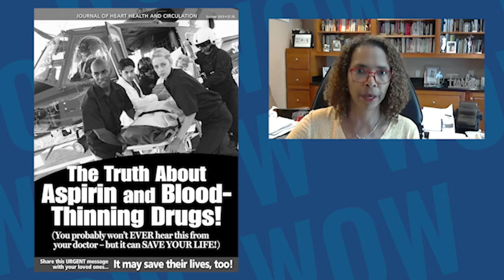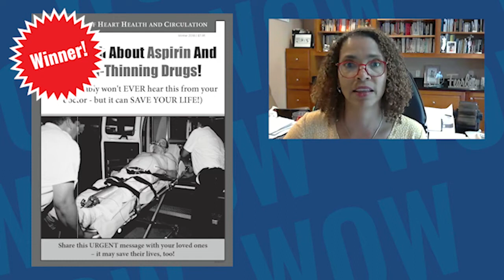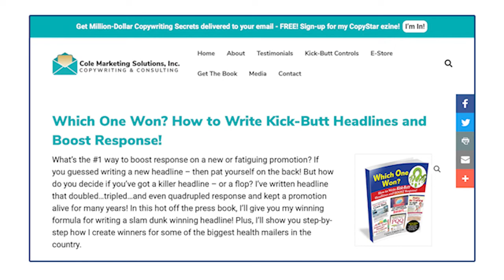Which One Won? - The Truth About Aspirin REVEALED! Episode 3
For this episode of Which One Won?  -  we're doing something a little different! Instead of testing a variety of headlines - we're testing three different cover designs for the SAME headline!

Did I get a winner? Tune in and find out Which One Won?

Also, be sure to check out my e-book, “Which One Won? How to Write Kick-Butt Headlines and Boost Response" on my

0:00 Intro
0:34 Changing The Graphics
0:51 Cover Test #1 The Colorful Version
1:13 Cover Test #2 B&W- Paramedics
1:48 Cover Test #3 B&W- Patient Getting In Ambulance
2:58 Which Design Won?
3:53 The Winner Is...